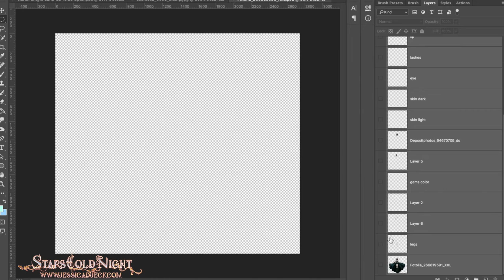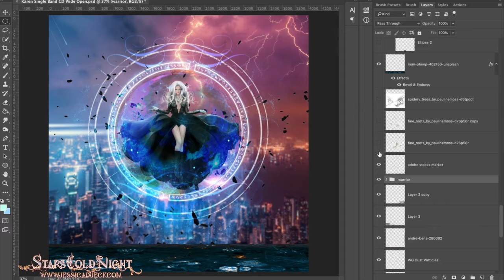Wide Open Speed Art sort of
I completely forgot my screen wasn't recording the whole time, so I did a step by step sort of video, sorry!

Album cover made for the re-launch of the CD Wide Open by Karen Singer Band!
A whole new look and the amazing story develops as you read the booklet also made by me!